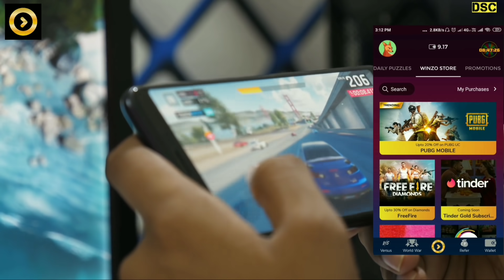NUPISING MASIGI GUUN TARAMATHOISI CHENBA NUPADUDI SUNGTHA THADOKLURANU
11 Qualities for a perfect Soulmate